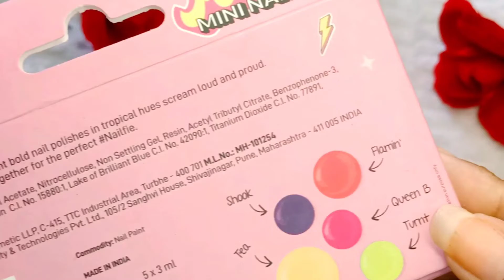MyGlamm POPxo mini nail kit 💅 l Review l Kajal Yadav l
Hey guys it's me Kajal Yadav and I'm here to give you some exciting video some make-up tutorial some funny video and tip and tricks so please subscribe my channel press the bell button ❤️🙏

=YmMyMTA2M2Y=

pop xo makeup products review, pop xo mini nail kit hustlin review, pop xo 4 eyeshadow kit review and swatches, pop xo eyeshadow kit, pop xo mini lipsticks kit, my glamm products review